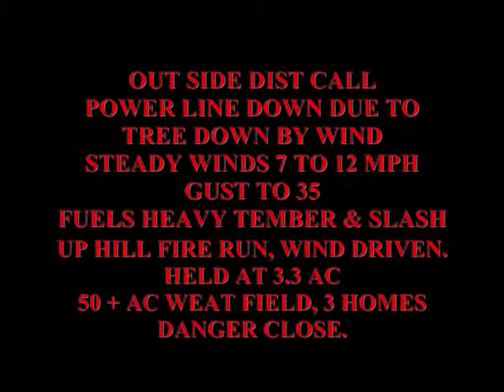09052012 WILDLAND RESCUE 71 AND TEN 71 HD CAM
ARDEN FIRE RESCUE SCFD 7 70 DEG 9/5/12 WILDLAND FIRE PEOPLE TRAPPED
OUT SIDE DIST CALL ,POWER LINE DOWN DUE TO TREE DOWN BY WIND
STEADY WINDS 7 TO 12 MPH GUST TO 35, FUELS HEAVY TEMBER & SLASH
UP HILL FIRE RUN, WIND DRIVEN. HELD AT 3.3 AC, 50 + AC WEAT FIELD, 3 HOMES DANGER CLOSE. *note* THESE VIDEOS WILL BE IN PARTS DUE TO THE SIZE .EACH UNIT WITH HD DASH CAM WILL HAVE A VIDEO SHOULD BE BETTER TO FOLLOW PLEASE ENJOY.